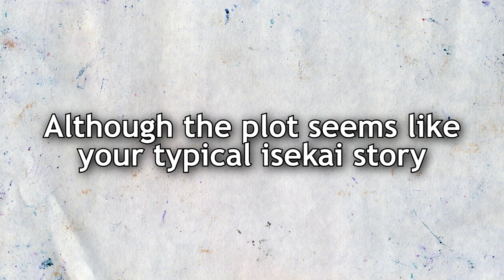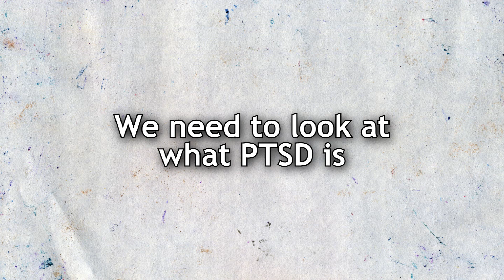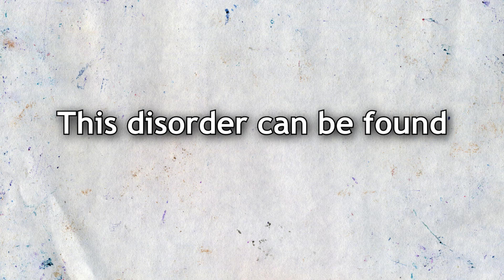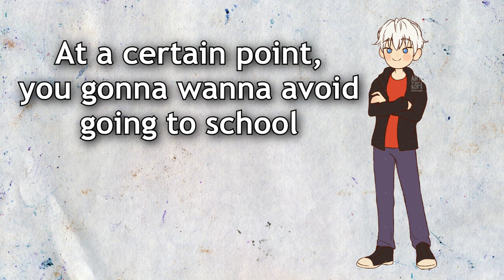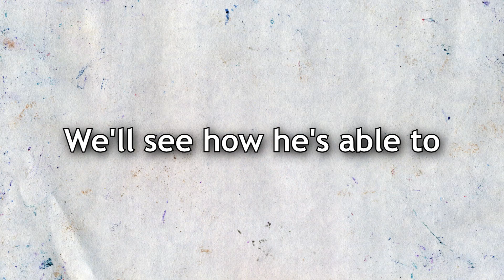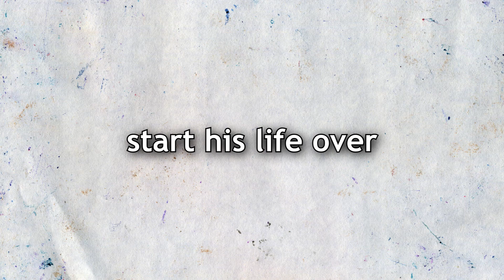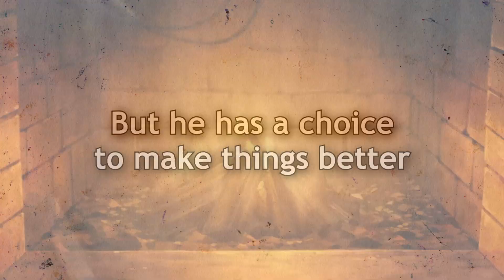How PTSD made the GREATEST ISEKAI | Psychology of Anime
Discussing PTSD from one of the best series before Isekai became a genre, Jobless Reincarnation. This probably took too long to make cause of video stuff and busy schedule, but I'm glad this video came out.

I am no expert on the field of psychology, all the information used was based on research and some advice from those with much better knowledge in this field of study. If I made any mistakes or if I left out any information, let me know down in the comments.

Will probably make another video in a few months I hope.

Anime Series: Jobless Reincarnation | Mushoku Tensei